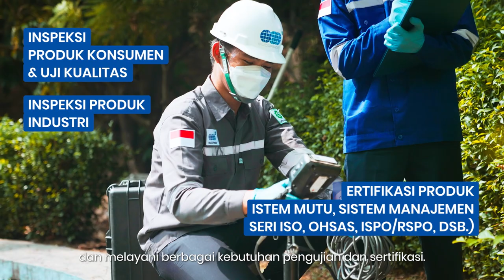Inspeksi, Sertifikasi, & Pengujian untuk Sektor Manufaktur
SUCOFINDO mendukung kegiatan sektor manufaktur sebagai pihak ketiga independen dan kompeten dengan berbagai jasa inspeksi, sertifikasi & pengujian yang akan menguntungkan kelancaran kegiatan, melindungi lingkungan sekitar infrastruktur fisik, dan meningkatkan kredibilitas perusahaan.